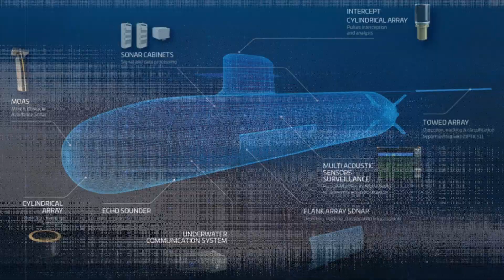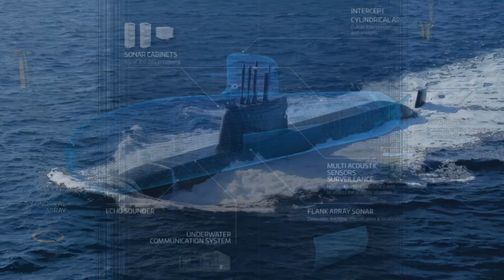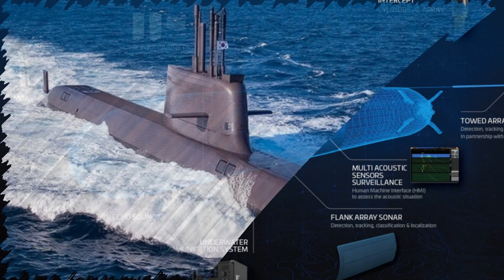Netherlands and France Partner to Build Next Gen Orka Class Submarines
The Netherlands and France have signed a strategic agreement to build Orka-class diesel-electric submarines for the Royal Netherlands Navy. The program boosts European defense autonomy, Dutch industry, and naval capabilities with advanced lithium-ion tech and stealth systems.